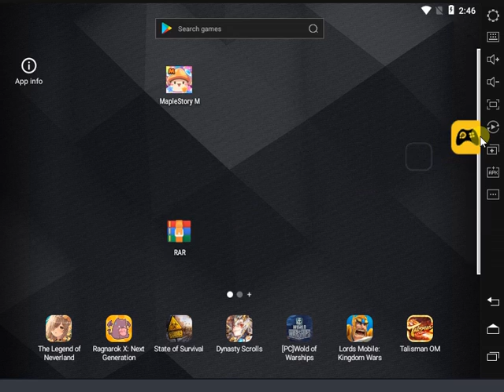Maple Story M Bot | Anti stuck